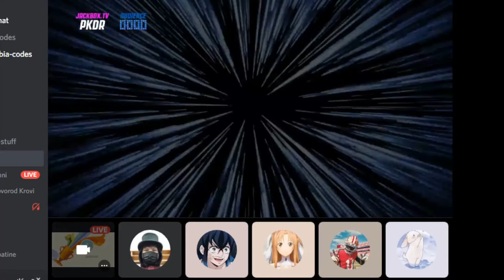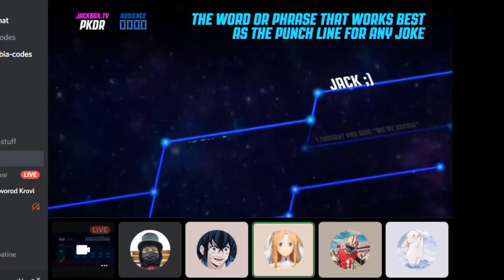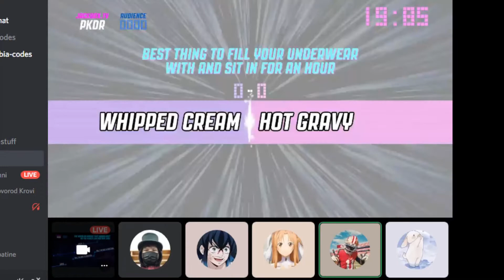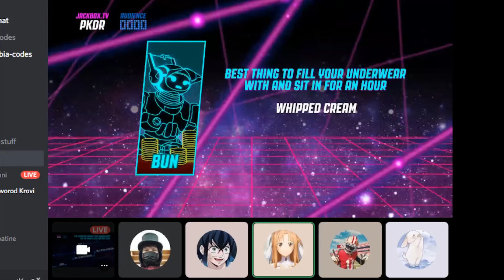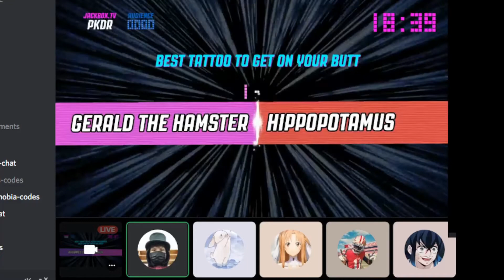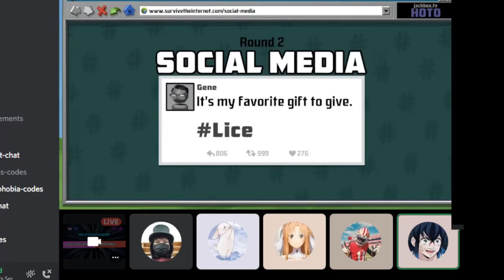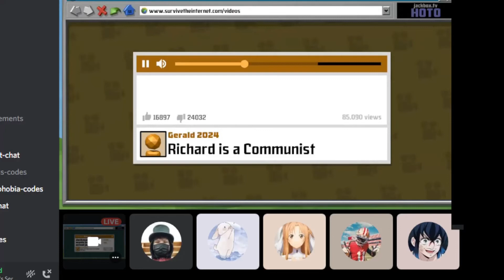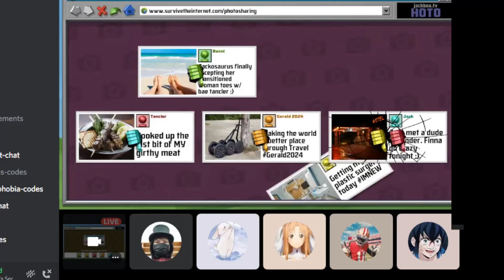The JACKOSAURES WEX | JackBox Chaos | Tancler w/ Friends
Low effort video. If you enjoy this type of content with my friends please tell me what I should do next.